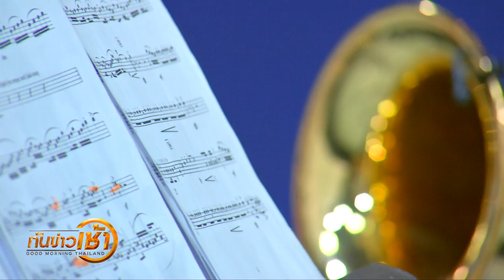เส้นทางแชมป์ดุริยางค์เครื่องเป่านานาชาติประเทศไทย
ออกอากาศทาง Mono29 News